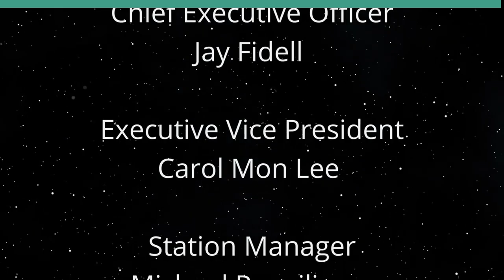Ten Myths About the Israel-Hamas War (Keeping the World Company)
Each of them Needs to be Busted.  The hosts for this show are Jay Fidell and Tim Apicella.  The guest is Jean Rosenfeld.

Here are 10 myths about the Israel-Hamas war, courtesy an article by David M. Weinberg in the Jerusalem Post.  There are, of course, many more.  Bad policy thinking and faulty paradigms of the past still dominate in many capitals around the world, and too many people fall prey to the enemy’s propaganda.

1. Neutrality: Failure to condemn Hamas is collusion against Israel. Hesitation to explicitly support Israel is equivalent to siding with the enemy.

2. Ceasefire: Calls for an immediate ceasefire are unreasonable. Such a move would be a triumph for Hamas and a setback for Israel, leaving it vulnerable to future attacks.

3. Negotiate: Advocating negotiations with Hamas is misguided. The same Middle East 'experts' who brought us the failed approach to handling Hamas ignore past atrocities and pretend compromise is possible.

4. Distinction: While some argue that Hamas does not represent all Palestinians in Gaza, its electoral success and widespread support indicate a broader reflection of Gazan sentiments.

5. War crimes: Hamas, not Israel, is guilty of war crimes. Their attacks on civilians, use of human shields (along with its expropriation of mosques, schools, and hospitals as bases of military action and weapons storage), and hindrance of evacuation efforts are reprehensible. Add to this several war-related offenses like inflating and manipulating casualty counts, stealing relief supplies meant for Palestinian civilians, and more.

6. Palestinian Authority: Proposals to reinstate the Palestinian Authority as rulers of Gaza are misguided, given their weakness, corruption, and lack of legitimacy.

7.  Iran: Incredulously, Washington is reluctant to call out Iran for its leadership of the radical Islamic assault on Israel and its material support for Hamas, and there is a significant policy camp in Washington that still hopes for a deal with Iran after this war to 'stabilize' the region. President Obama’s predilection/delusion for strategic partnering with Iran runs deep into the Biden administration. Few in the administration yet understand the current opportunity (and absolute need) to cut Iran’s regional heft down to size.

8. Qatar: Qatar's role in harboring and funding Hamas demands action. An ultimatum should be issued to expel Hamas leaders or face consequences.

9. Humanitarian refuge and relief: Relief for Gazan Palestinians should be an international responsibility, not solely Israel's. A blockade on Gaza is legal and intended to impair the enemy's military capabilities.

10. The Day After: Who will rule Gaza once Hamas is annihilated? What is the endgame? This is going to be a long war. Who knows how the war will develop and where it will lead? And as above, this matter is the world’s problem, not just Israel’s because resolution is tied to broader regional battles.

Underwriters:
Michael Sklarz
The Cooke Foundation
Hawaii Energy
Hawaii Energy Policy Forum
Hawaiian Electric
Galen Ho of Immersive Worlds
Kamehameha Schools